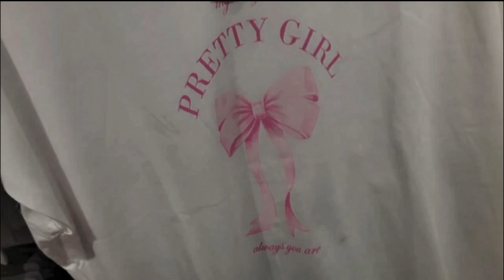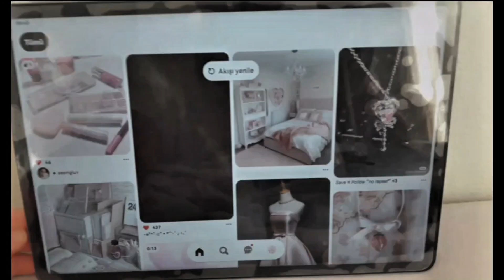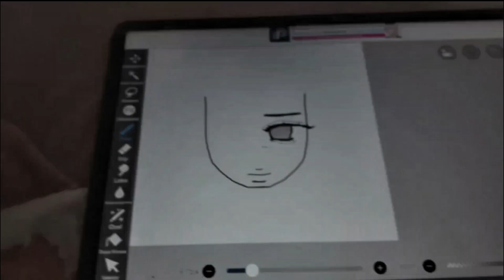Benim 2 günlük vlogumm 😍